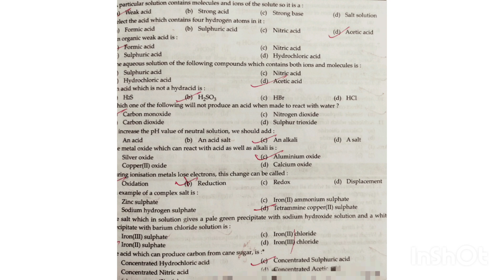chemistry class 10th icse all chapters mcqs|| Chemistry syllabus